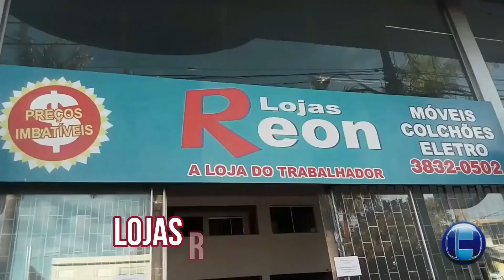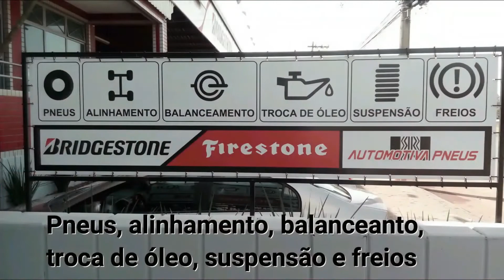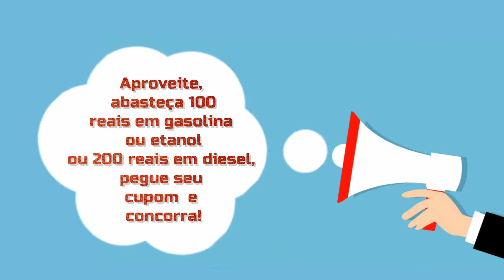BRASIL RECEBEU HOJE DOIS DOS 36 CAÇAS SUECOS, COMPRADOS EM 2013, PARA COMPOR A DEFESA AÉREA DO PAÍS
O governo brasileiro recebeu nesta sexta-feira (22) dois dos 36 caças supersônicos do modelo sueco Gripen, que farão parte da frota da Força Aérea Brasileira (FAB). De acordo com a Aeronáutica, o preço total da aquisição será de US$ 4,5 bilhões, a serem pagos até 2023. Eles foram adquiridos em 2013, durante o governo de Dilma Rousseff.